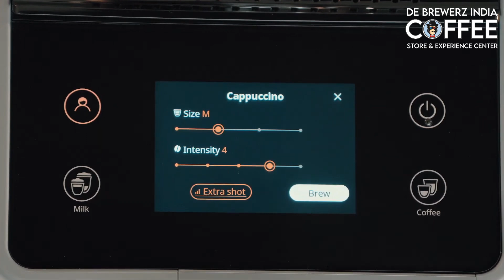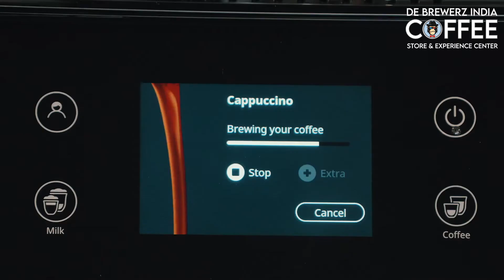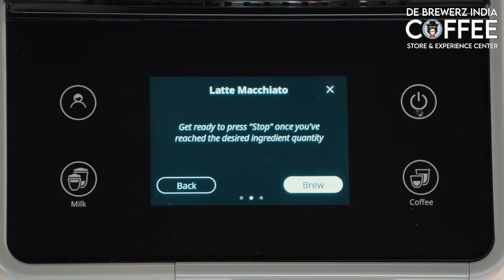ECAM 440.55.G RIVELIA BY DE'LONGHI | DE'LONGHI SUPER AUTOMATIC BEAN TO CUP ESPRESSO COFFEE MACHINE